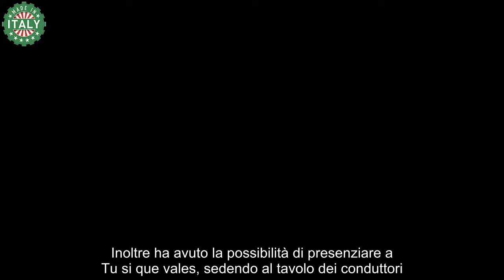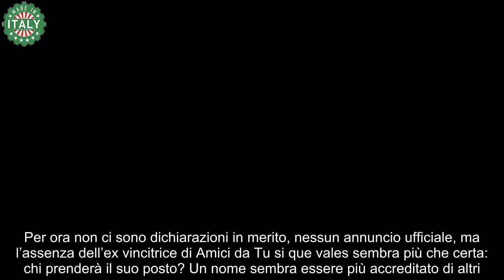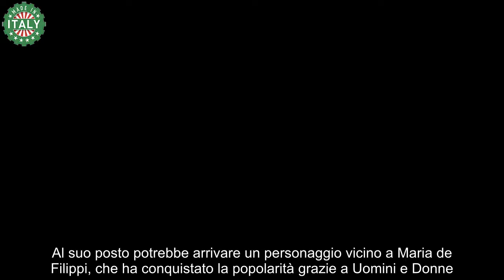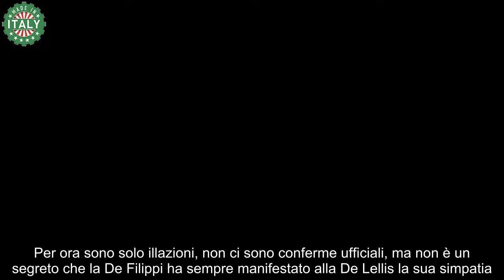Giulia Stabile e Maria De Filippi, cosa è successo davvero La paura dei fan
Distacco tra Giulia Stabile e Maria de Filippi: cosa è successo davvero? Ecco perché lei non tornerà nel programma: i timori dei fans.

Giulia Stabile è tra gli ex allievi di Amici che hanno trovato uno spazio in tv. La giovane ballerina, dopo aver vinto il talent, è entrata di diritto nella squadra dei professionisti della scuola di Maria de Filippi. Inoltre ha avuto la possibilità di presenziare a Tu si que vales, sedendo al tavolo dei conduttori. Per diverse edizioni ha affiancato Belen Rodriguez, poi la scorsa stagione l’argentina ha abbandonato il format e Giulia ha condotto insieme a Martin Castrogiovanni e Alessio Sakara.